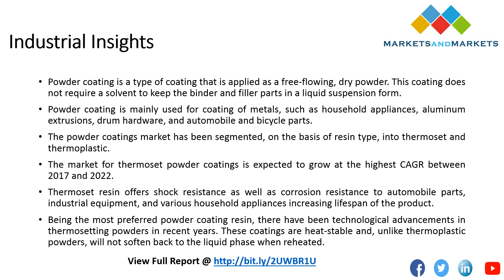Appliances: The leading end-use industry segment of the powder coatings market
Appliances are an essential part of our everyday life. Cookers, freezers, radiators, washing machines, air conditioning, heating, and others should be as smart in their looks as they are in their functionality. Consumer goods and appliances are significant end users of powder coatings.